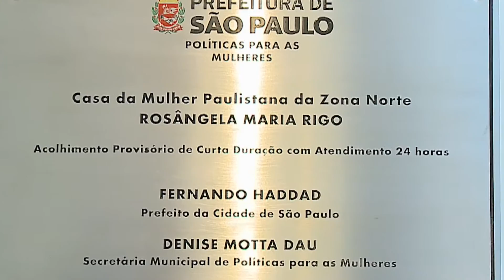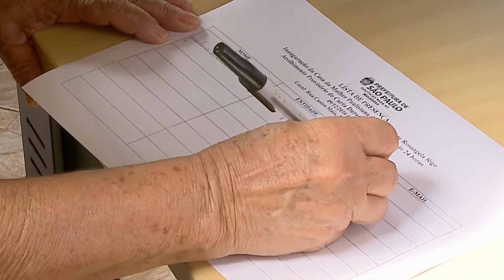Primeira Casa da Mulher Paulistana é inaugurada na zona norte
Serviço oferece acolhimento de curta duração para mulheres vítimas de violência de gênero. Equipamento funciona 24 horas.